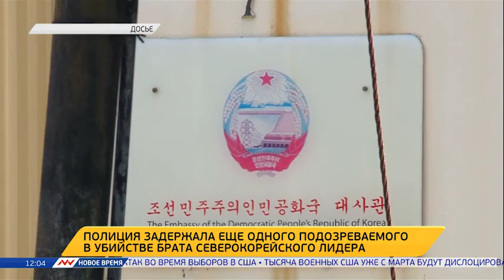Новое время, 19 февраля 2017г, 12:00